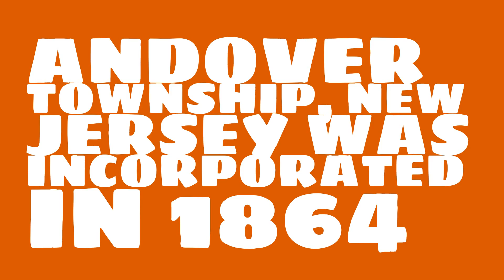When was Andover Township, New Jersey founded?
When was Andover Township, New Jersey incorporated? What county is it in?